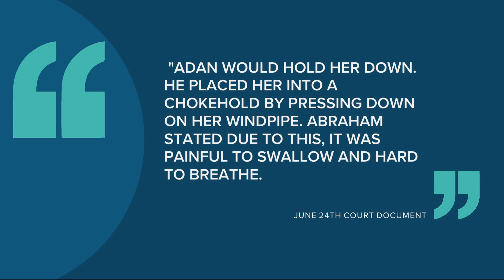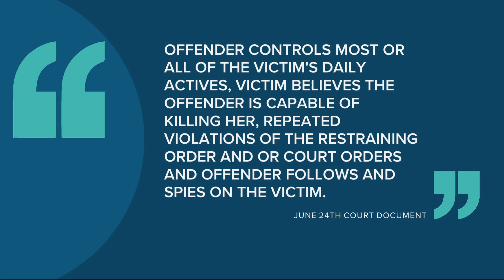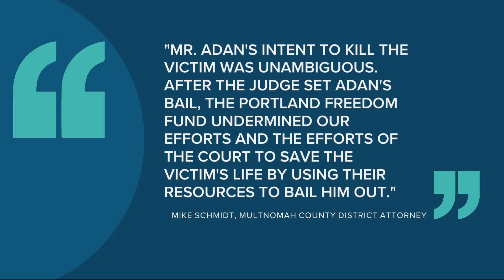Portland man charged in ex-partner's murder was bailed out of jail days earlier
Mohamed Adan was in jail for violating the conditions of his release in a prior domestic violence case involving the same woman.